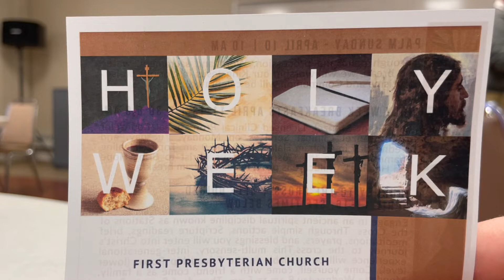Grant Stenzel - Holy Week Breakfast Talk Part 1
Grant Stenzel, Licensed Clinical Professional Counselor from Stenzel Clinical Services speaks at the First Presbyterian Church Holy Week Breakfast in Aurora, IL on the topic: "Healing Shame: Applying the Gospel of Jesus Christ to Bring Hope and Healing". God has given his children a plan for healing from shame. By turning the light of the gospel of Jesus into the darkness of our shame, we find peace. Shame is healed with the hope Jesus calls you to, with the riches of His glorious inheritance, and with the incomparably great power of the gospel of Jesus.